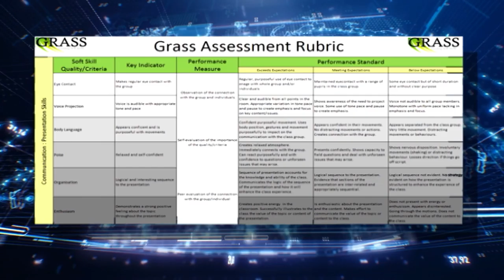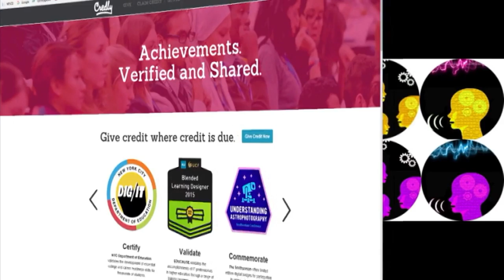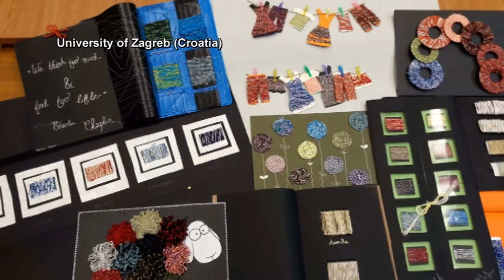GRASS in a Nuttshell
The GRASS project - what it is about, why it is important, and how students can benefit from it.